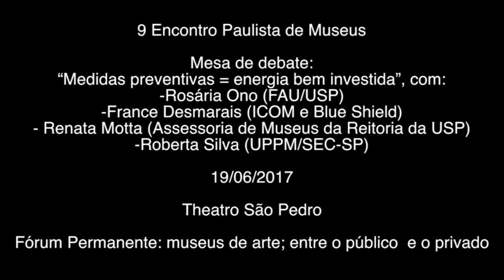9EPM - Mesa de debate "Medidas preventivas = energias bem investidas"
Mesa de debate "Medidas preventivas = energias bem investidas", com Rosário Ono (FAU/USP), France Desmarais (ICOM e Blue Shield), Renata Motta (Assessoria de Museus da Reitoria da USP) e Roberta Silva (UPPM/SEC), realizada no primeiro dia do 9º Encontro Paulista de Museus, em 19 de junho, no Theatro São Pedro (São Paulo/SP).